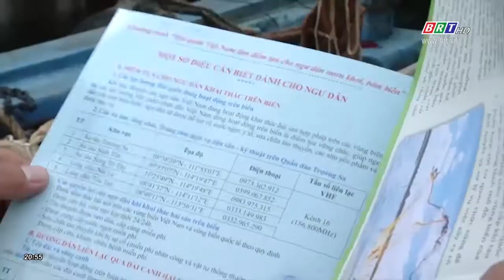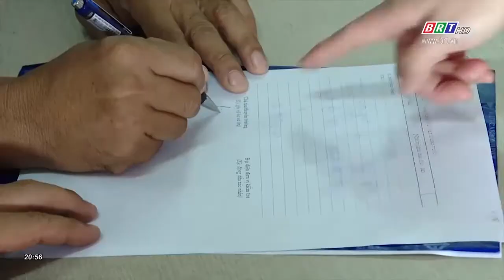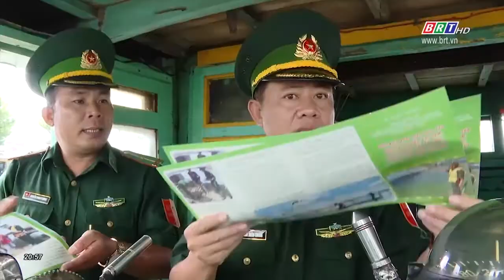Phóng sự: Bộ đội Biên phòng Phước Tỉnh, tỉnh BR-VT cùng ngư dân gỡ thẻ vàng thủy sản | BRTgo